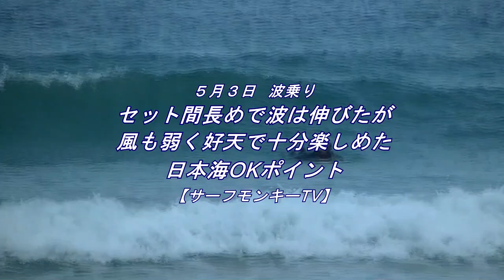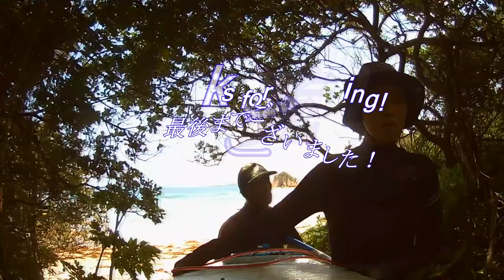セット間隔は長めで波も伸びたが風もゆるく好天で十分楽しめた日本海 210503 ~サーフモンキーTV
午前中、近所のポイントにパートナーと入りました。セット間長めで波は伸び気味でしたが、風もゆるく好天で、十分楽しむことができました。よろしければどうぞ☝